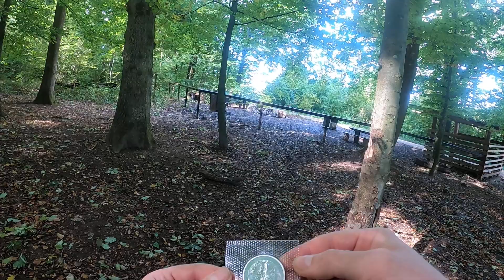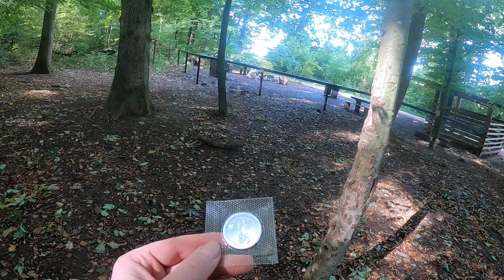R Dogg vs NOA, Challenge Accepted and Silver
My second challenge has been accepted! Land hunting. It will be a bit like David and Goliath as this guy not only has an amazing channel but consistently finds Silver and Gold on his hunts and often a lot of coins. How will I get on?
Please check out my first challenge with Patrick over at Amphibious Detecting. So happy and grateful that these two guys were such good sports. Both R Dogg and myself will be giving away Silver. Mine will be an uncirculated Swiss Silver coin available to all subscribers and people who comment on the video of the challenge. It is a beauty. R Dogg will be giving away a ring. Please check out both videos when they are uploaded to find out how. I appreciate you all

Hi, I am a metal detectorist and outdoor adventurer with a passion for history. I work with an archaeological department to find lost artifacts. Some of which I hope will be displayed for the public to enjoy. I do this hobby both for myself but also to share with you guys. I hope you enjoy visiting my channel and I wish you all well